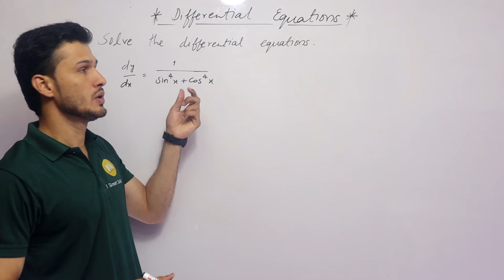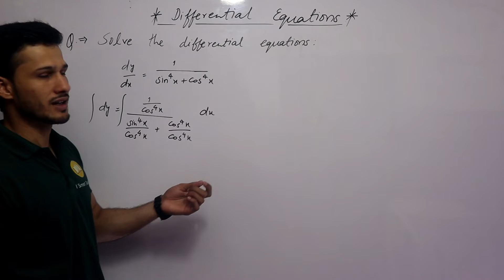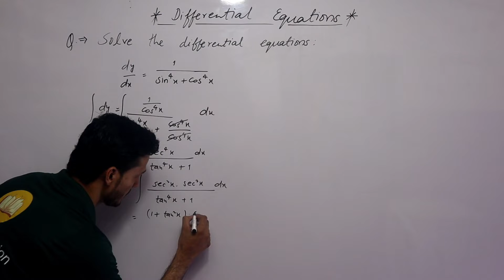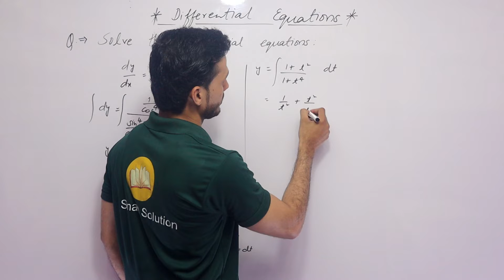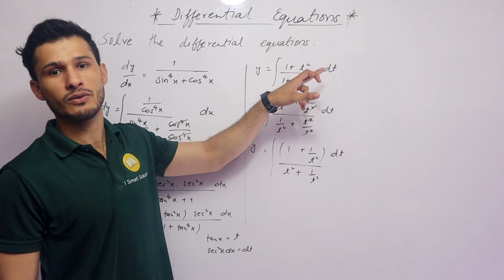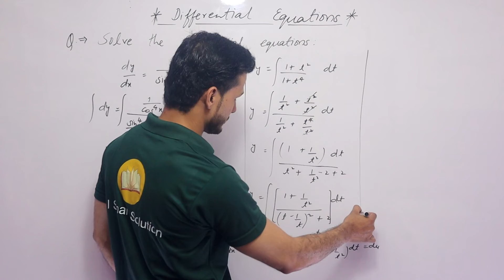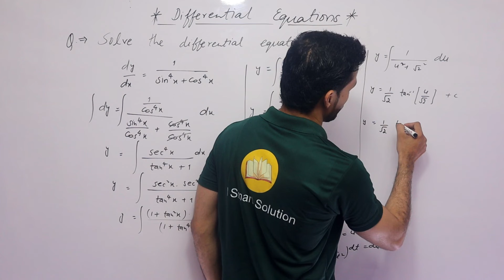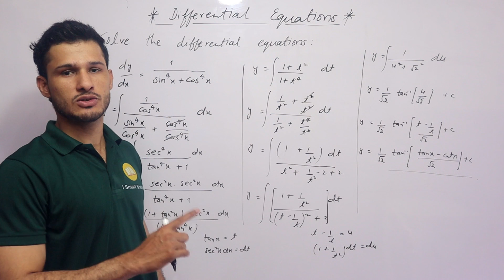Differential Equations Question,Class 12th,Term 2,Maths,Imran khan Sir,CBSE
Hello Dear,

I_smart_solution